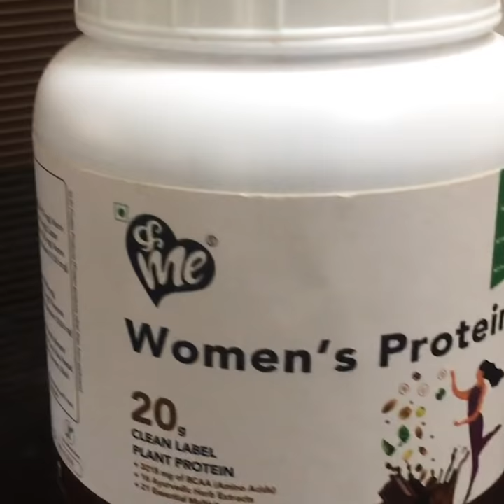Best Protein Powder For Women | Integrative Nutritionist Neha Ranglani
Integrative nutritionist and health coach Neha Ranglani talks about how andMe Women's Protein is the best protein powder for women.

It contains 30% daily nutrition needed for women. It has 20g Plant Protein + 16 Ayurvedic Herbs + 11 BCAA Amino Acids + 21 Vitamins and Minerals which helps to provide 30% daily nutrition to women.